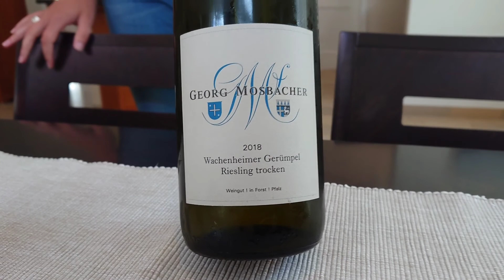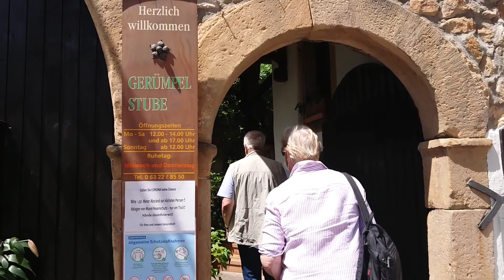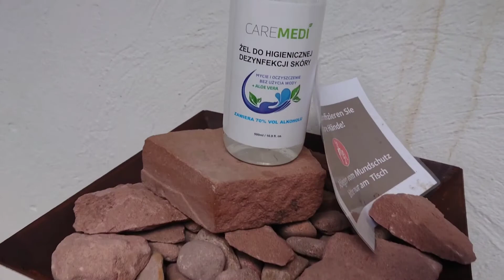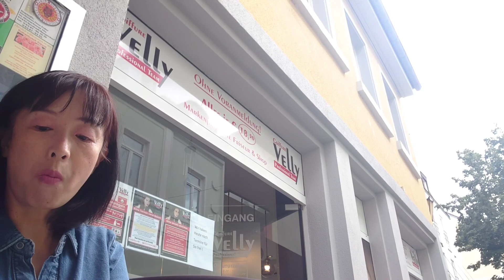ドイツワインLIFE vol.26 『ワインの買い出しに、ワイナリー巡り』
友人がPfalzに、ワインの買い出しにやってきました。
ワタクシは、ご案内役としてもオトモさせていただきました😊✨。

今回訪問したのは、

Weingut Georg Mosbacher (Forst)
Weingut Schneider (Ellerstadt)
Weingut Schloss Wachenheim (Wachenheim) ※動画なし
Weinbar 1911/Weingut Ernst Weissbrodt (Deidesheim)

です。合間に、地元スーパー、WASGAUにも寄って、ワインコーナーも楽しみました(動画なし)。

仲良しで気の合うお仲間とのワイナリー訪問、楽しかったです。
また、Mosbacherさんでは、醸造所や畑もご案内いただき、良い勉強になりました。

あと、R246さんのリクエストにお応えして、オマケでガッツキ動画、つけてみました。ホント、がっついてるだけですが😂❗

Pfalzのワイナリーツアー、皆さんもお楽しみください❤️

あ、今回、ちょっと誤字が…
Freundstück とか、間違って、dがbになってるとこがあったりするんですけど…
あと、他にも誤字が…。
やっぱ、バタバタ作るといけませんね😭‼️
皆さま、どうか、今回は見逃してください😭❗ﾖﾛﾋﾟｺｰ!